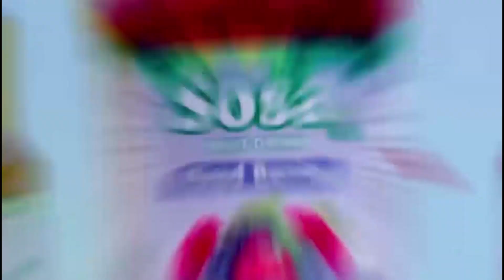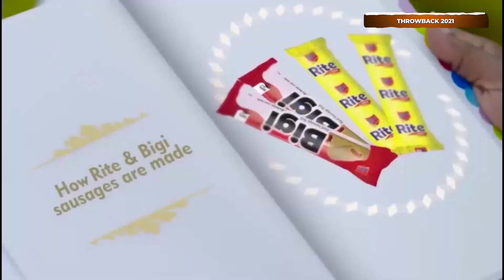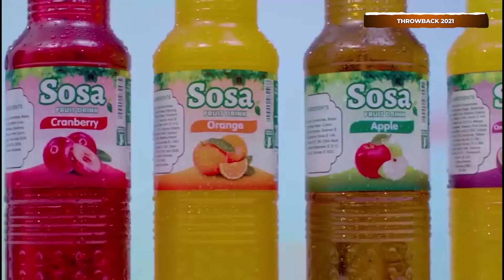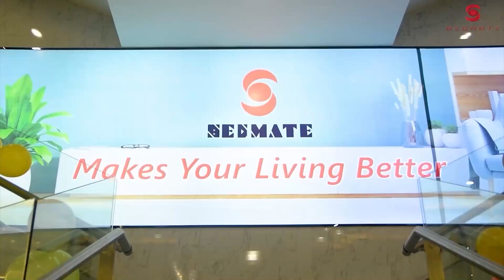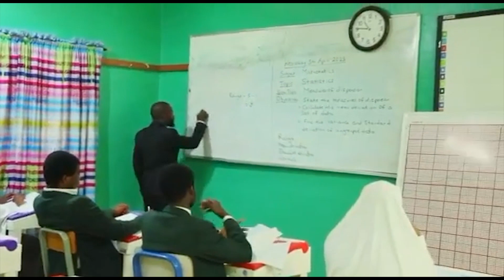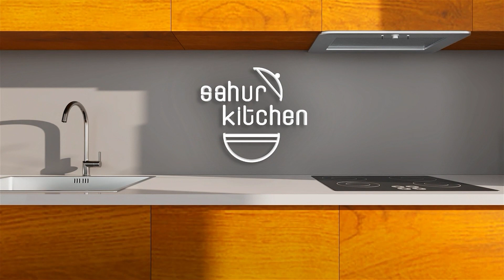Sahur Kitchen 2024 | Episode 26 Throwback 2021 Enjoy !!